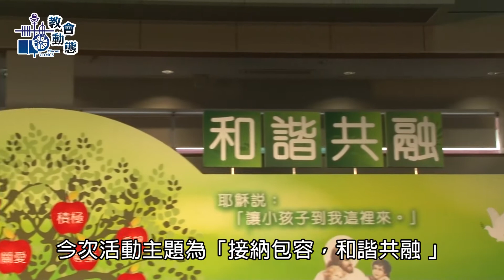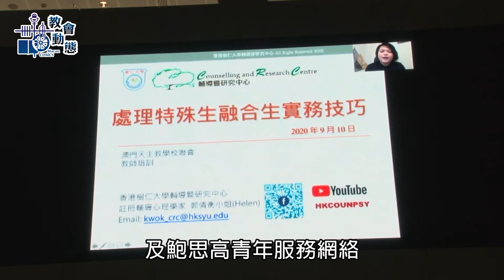澳門天主教學校聯會舉行2020教師發展日(10/09/2020)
MMXX